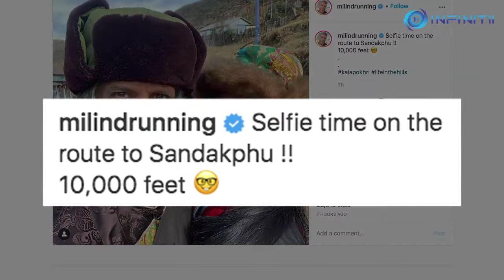Milind, Ankita Konwar trekking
Milind Soman and wife Ankita Konwar are currently holidaying in Darjeeling, West Bengal.

Milind, on Instagram, shared a photograph from Kala Pokhri, a small Himalayan village inside the Singalila National Park.
He Wrote:

"Selfie time on the route to Sandakphu !!
10,000 feet 🤓"

On the other hand, sharing the same pictures, Ankita wrote,

"Tashi Delek !10,000 feet and warmth intact 🥰"

Tashi Delek is a Tibetan expression used in greeting, congratulation, and good-luck wishes. Sandakphu, is the highest peak in West Bengal at an elevation of 11,929 feet.